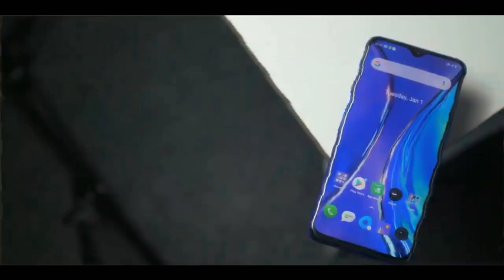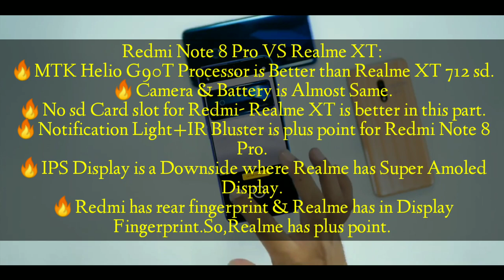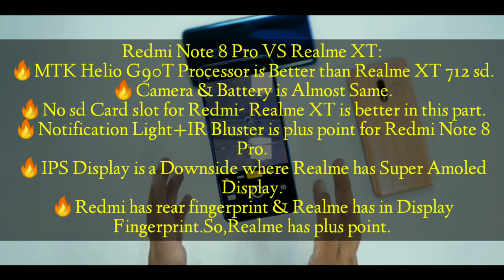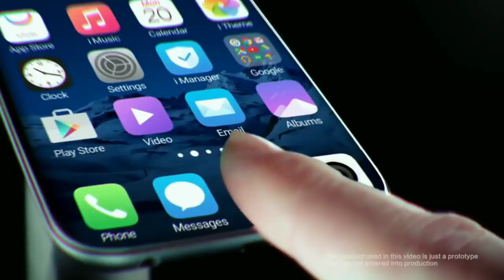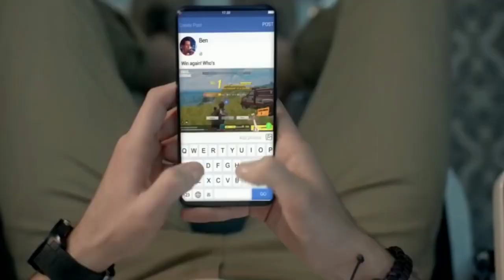OMG! Realme XT||World's First 64 mp Quad Camera||Comparison with Redmi Note 8 Pro.